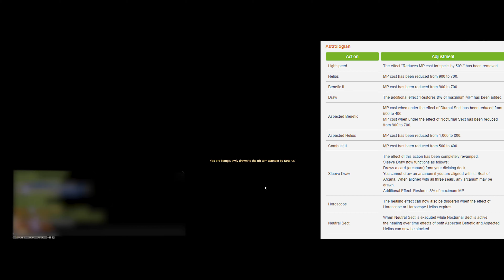Job Changes for Patch 5.3! Analysis Included! | FFXIV Patch 5.3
We finally know the job changes coming with Patch 5.3 in FFXIV! Let's not only just report on them but also discuss what these mean for us this patch!

timestamps
0:00 Intro
0:12 Warrior Changes
4:50 Gunbreaker Changes
7:25 Monk Changes
8:48 Bard Changes
11:44 Machinist Changes
12:30 Summoner Changes
15:18 Scholar Changes
16:15 Astrologian Changes

FFXIV Patch 5.3 Patch Note Overview & Thoughts

 tinybluegames ffxiv live letter 59 lynx kameli ffxiv gil guide